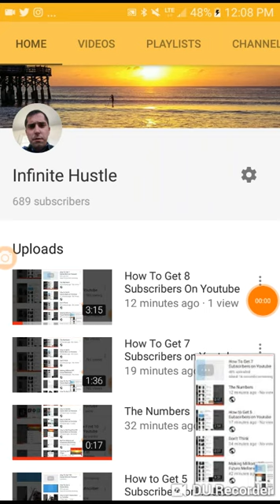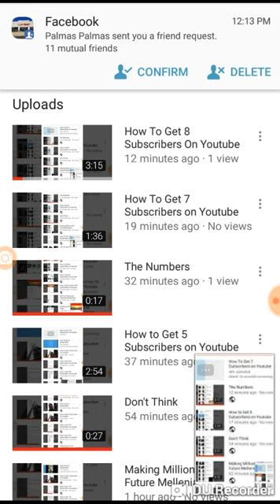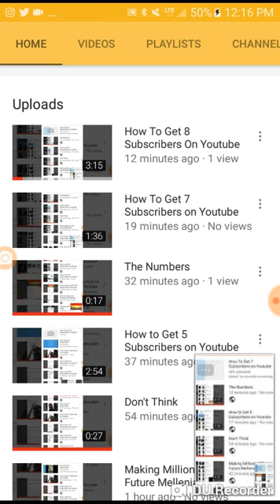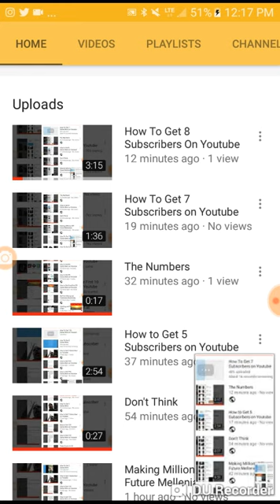How To Get 9 Subscribers On Youtube